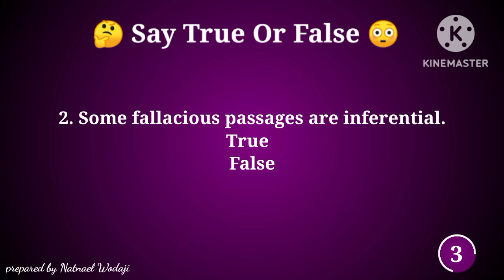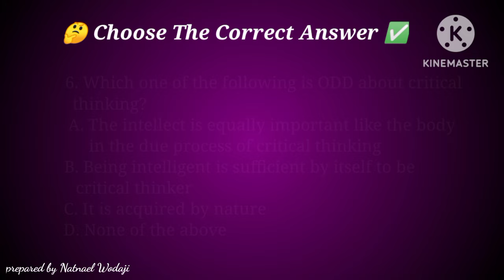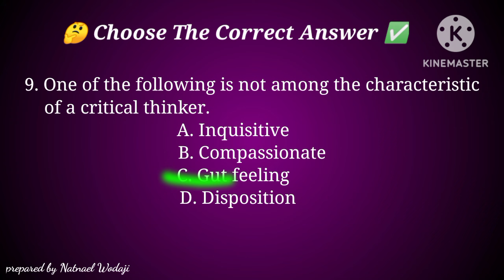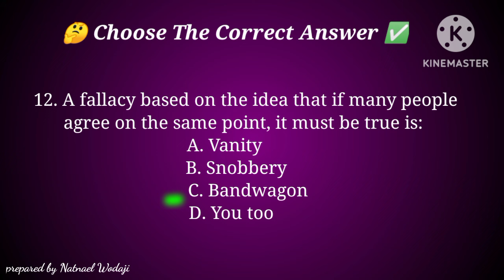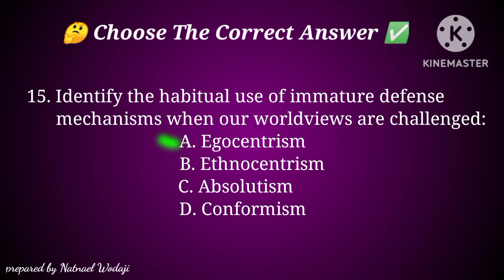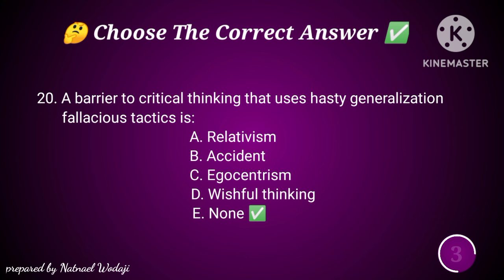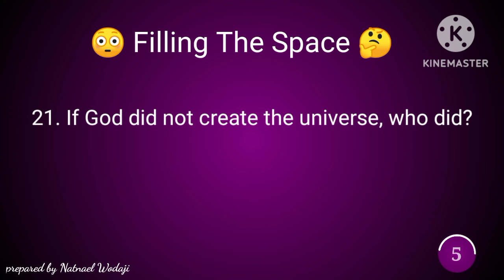Logic Final Exam /Fallacy/ @natty Corona exam maker